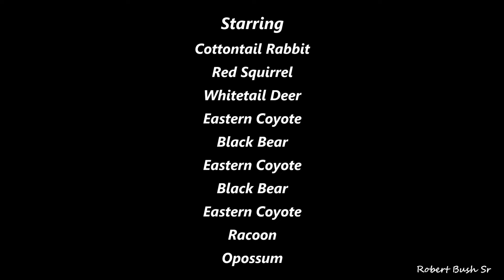Pennsylvania Wildlife at Black Moshannon State Park 5/2022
Several critters in this video along with some black bears and the biggest black bear I've captured on film, I had him on film last year (notch in his ear similar to the big sow (female) he is one big boar (male)!